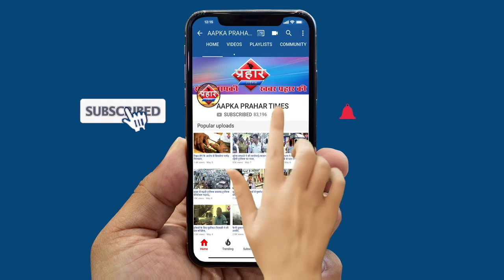Mumbra पतंग के चक्कर मे बच्चे की दर्दनाक मौत || Islamuddin Khan||Aapka Prahar Times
Mumbra पतंग के चक्कर मे बच्चे की दर्दनाक मौत
पतंग उतारने के दौरान हुआ हादसा
पेड़ से गिरा बोलेरो  पिकअप की चपेट में आगया
इलाज के दौरान बच्चे की हुई मौत